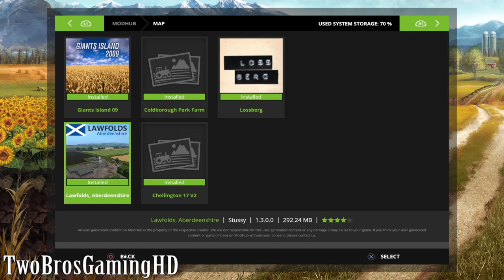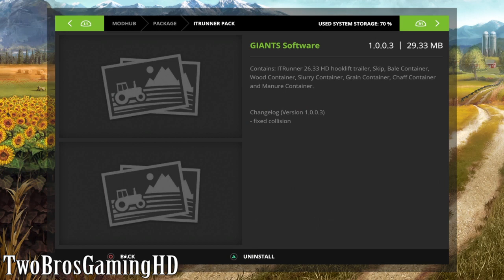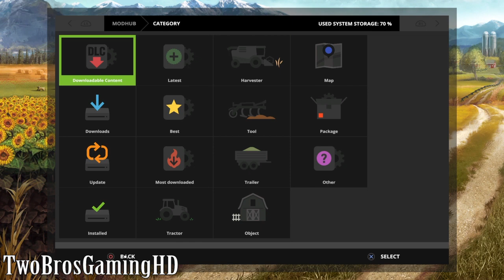Talking About New Mods in Farming Simulator 2017 | Will We Get Some | PS4 | Xbox One